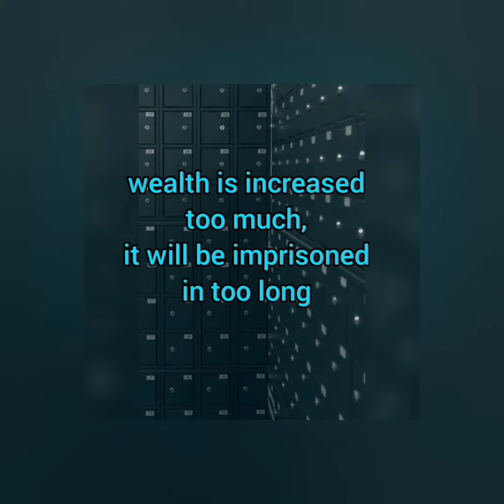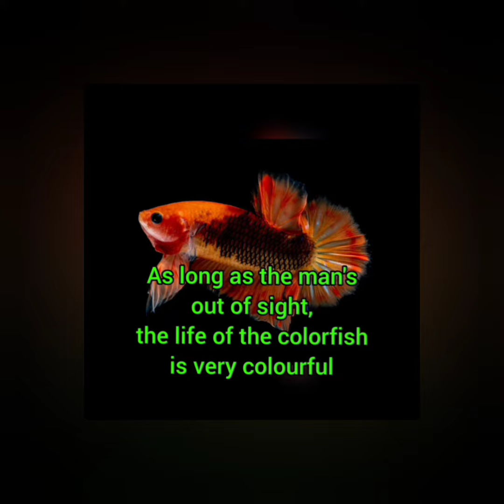Short& Cute Quotes/zebra / By Nilan Kanaka Raj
short& cute Quotes written by Nilankanaka Raj

Apt images are taken from Free Downloaded
list.

too late (ft. Victoria zvonova) by Rex lambo

youtu.be/ISSdNAGZbll

we convey our Thanks for Everyone.